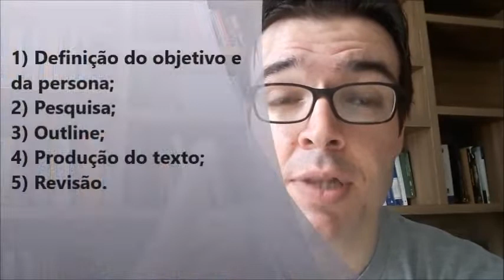5 passos para um texto nota 10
Neste vídeo, vou te mostrar o passo a passo para criar um texto de alto nível. Confira!